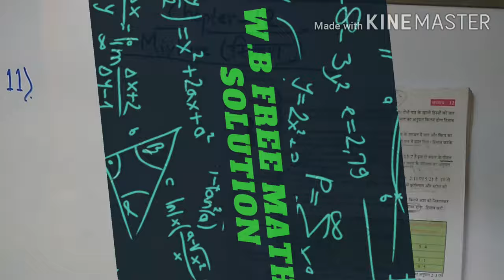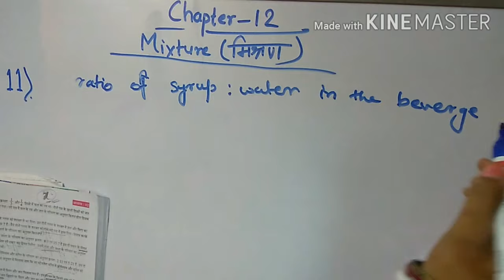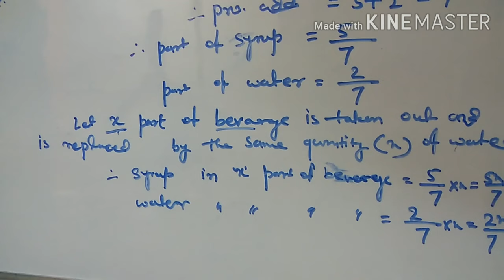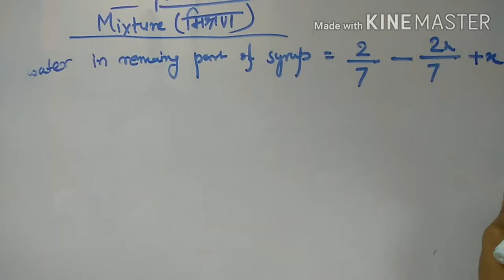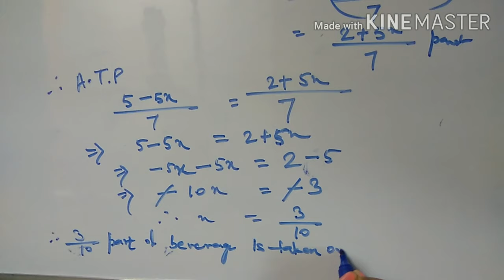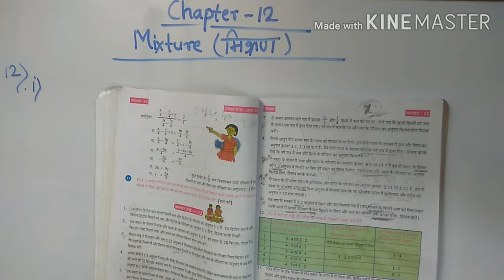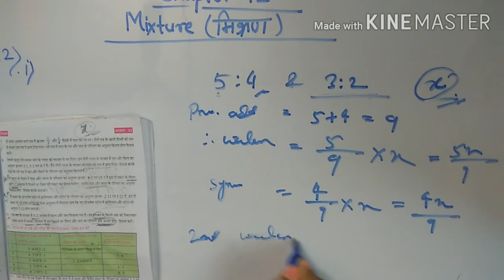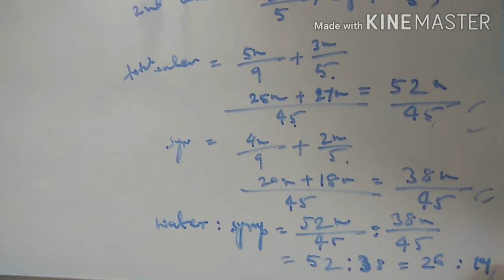WBBSE class -8 maths chapter -12Mixture(मिश्रण)Q.no.-11&12